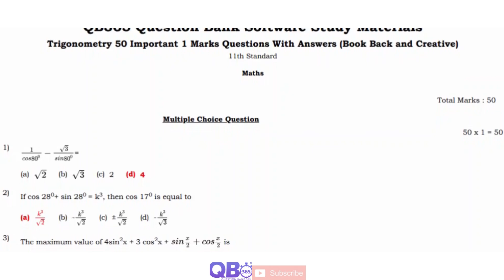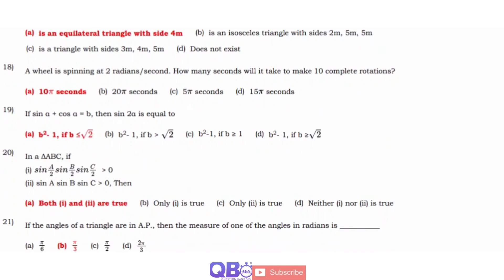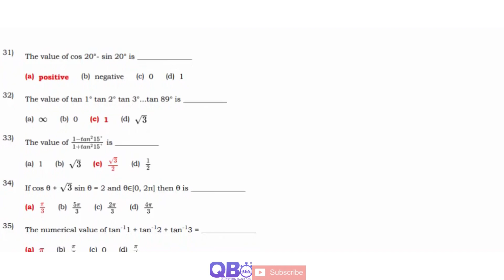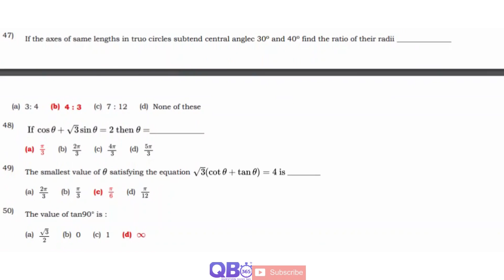TN 11th Maths Trigonometry 50 Important 1 Marks Questions With Answers Book Back and Creative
TN Class 11 Maths Trigonometry Study Materials

TN State Board Samacheer / Matriculation 11th Maths Subject - Trigonometry One Mark Question and Answers

Trigonometry | State Board | Class 11 Maths | Question and Answers

Tamilnadu updated new syllabus  11th Maths subjects full portion question, answers and solutions | Maximum Possible Creative Questions with Answers |

Practice more and Score Centum in Maths, Tamil Nadu Board HSC Exam.